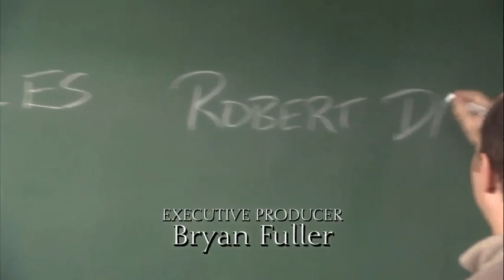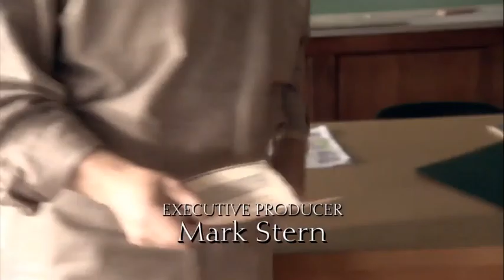Carrie (2002) - Opening Scene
Sue talks to the police, Carrie is excused from Science, mocked in study hall, and then once again in gym class.